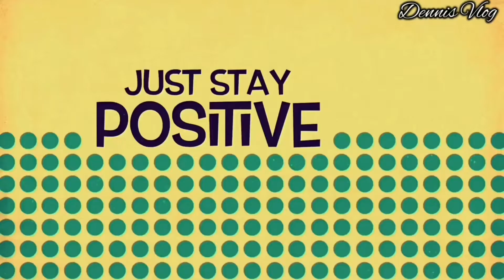RABIYA MATEO MAY BASBAS NG KORONA KAY PIA WURZBACH || ROAD TO MISS UNIVERSE